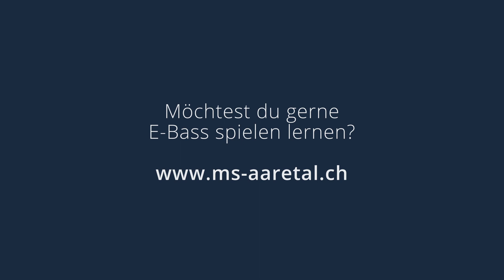E-BASS spielen lernen - Fachangebot der Musikschule Aaretal, Bern, Schweiz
Teachers & students performed the songs for educational reasons only.
There's no money generated with the music in the video.

Aufgenommen im November 2022 im Casino des PZM in Münsingen